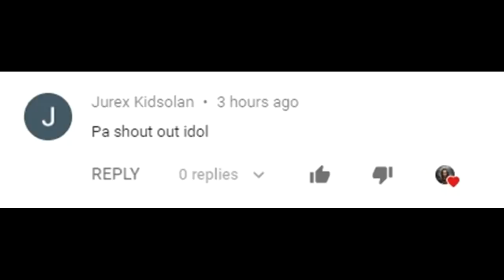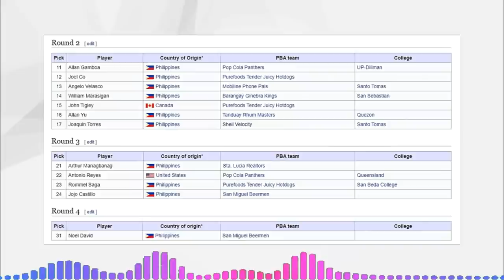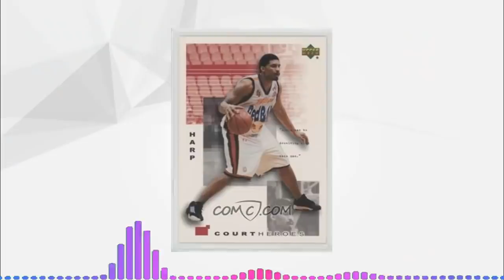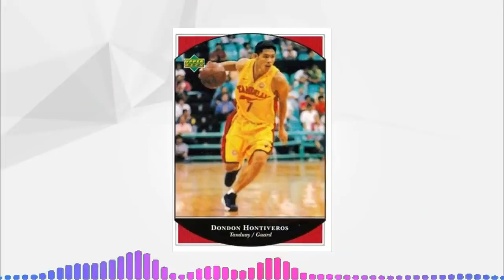Ang KATOTOHANAN sa Worst Draft Class | The 2000 PBA Draft Story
The 2000 PBA Draft is considered one of the worst draft in PBA history but we didn't know the fact that they are many direct hiring named Jayjay Helterbrand, Dondon Hontiveros, Dorian Pena, Mick Pennisi and Rob Wainwright. The PBL team Red Bull absorbing its players name Kerby Raymundo, Davon Harp, Junthy Valenzuela, Bernard Tanpua, Jimwell Torion and Lordy Tugade. That's why the 1st Pick Overall fall to Paolo Mendoza from UP!